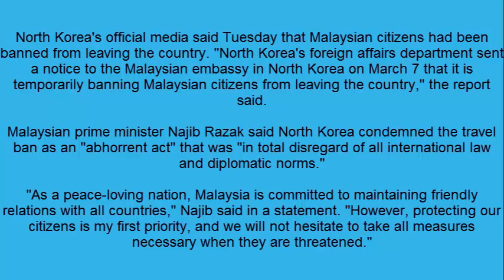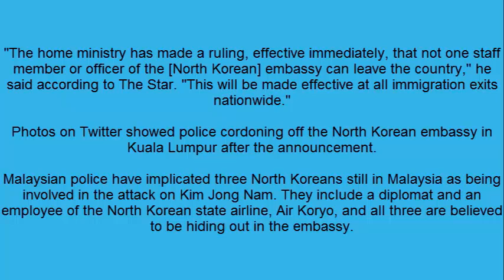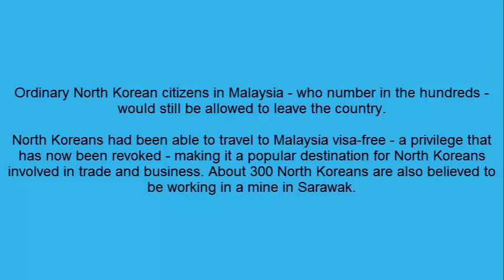North Korea bans Malaysians from leaving the country over murder investigation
jeff sessions

aysia's prime minister accused North Korea of "effectively holding our citizens hostage" Tuesday, after the Kim regime banned all Malaysians in North Korea from leaving the country, the latest escalation in tensions following the assassination of the North Korean leader's half brother.

The Malaysian government responded by saying it would not allow North Korean diplomats to leave the country, surrounding the North Korean embassy in Kuala Lumpur with tape and armed police.

The moves underscore the sudden breakdown between two non-aligned nations that, until a month ago, enjoyed a pragmatic relationship free from ideological judgments.

North Korea's official media said Tuesday that Malaysian citizens had been banned from leaving the country. "North Korea's foreign affairs department sent a notice to the Malaysian embassy in North Korea on March 7 that it is temporarily banning Malaysian citizens from leaving the country," the report said.

Malaysian prime minister Najib Razak said North Korea condemned the travel ban as an "abhorrent act" that was "in total disregard of all international law and diplomatic norms."

"As a peace-loving nation, Malaysia is committed to maintaining friendly relations with all countries," Najib said in a statement. "However, protecting our citizens is my first priority, and we will not hesitate to take all measures necessary when they are threatened."

There are 11 Malaysians in Pyongyang: three embassy staff, six family members and two others who work for the United Nations' World Food Programme.

"There is no threat to their lives. Let us not come to that point yet," deputy foreign minister Reezal Merican told reporters in Kuala Lumpur.

China's CCTV 13 reported that "emergency procedures" had been initiated at the Malaysian Embassy in Pyongyang and that people had been burning documents and loading luggage into vehicles, but the report could not be immediately confirmed.

North Korea suggested the ban would be lifted once the investigation into the death of Kim Jong Nam, the estranged older half brother of North Korean leader Kim Jong Un, was completed to its liking.

"The ban is effective until the case in Malaysia is fairly resolved and the safety of the North Korean diplomats and citizens in Malaysia is secured," the state media report said.

Kim Jong Nam was attacked in a crowded Kuala Lumpur airport terminal last month, his face smeared with a substance that Malaysian investigators said turned out to be VX, a nerve agent and internationally banned chemical weapon. He died within 20 minutes.

Malaysia carried out an autopsy on the body against the objections of North Korean diplomats in Kuala Lumpur, who insisted that the man - referred to simply as a "North Korean citizen" - had died of a heart attack.

Malaysia has refused to release the body without DNA identification from next of kin, but no family member has come forward to provide the match and claim the body.

North Korea's ambassador to Malaysia, Kang Chol, issued a series of increasingly virulent statements against the Malaysian government, including saying it couldn't be trusted, and was declared persona non grata on Saturday. He left Malaysia on Monday night, bound for Beijing.

North Korea responded by saying it was expelling the Malaysian ambassador to Pyongyang, but he was already in Kuala Lumpur, having been recalled soon after the attack for consultations with his government.

After North Korea announced Tuesday it was banning all Malaysians from leaving the country, Kuala Lumpur retaliated.

"We don't mean to do this, but it needs to be done," Ahmad Zahid Hamidi, Malaysia's home minister, told a hastily arranged media conference Tuesday.

"The home ministry has made a ruling, effective immediately, that not one staff member or officer of the [North Korean] embassy can leave the country," he said according to The Star. "This will be made effective at all immigration exits nationwide."

Photos on Twitter showed police cordoning off the North Korean embassy in Kuala Lumpur after the announcement.

Malaysian police have implicated three North Koreans still in Malaysia as being involved in the attack on Kim Jong Nam. They include a diplomat and an employee of the North Korean state airline, Air Koryo, and all three are believed to be hiding out in the embassy.

Ordinary North Korean citizens in Malaysia - who number in the hundreds - would still be allowed to leave the country.

North Koreans had been able to travel to Malaysia visa-free - a privilege that has now been revoked - making it a popular destination for North Koreans involved in trade and business. About 300 North Koreans are also believed to be working in a mine in Sarawak.